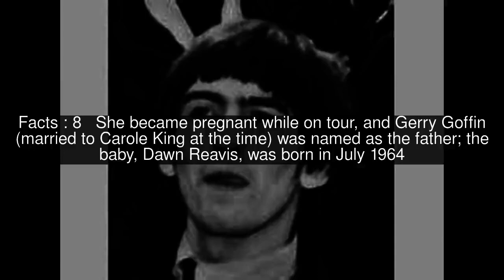Earl-Jean McCrea Top #12 Facts